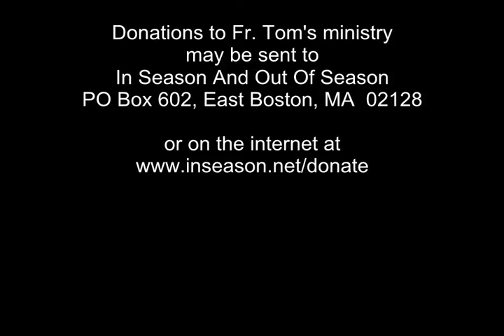Fr. Tom DiLorenzo | Less Is Better | Video #447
In “Less Is Better” Fr. Tom expresses his concern that the Church has been remiss in proclaiming and in living the gospel of Jesus Christ.  If we don’t use our religious liberty we may lose it. He continues to read and comment on accounts of Christians being persecuted in recent times.   When we forgive our persecutors from the heart God can do great things because we are imitating Jesus, His son, who said, “Father forgive them for they don’t know what they are doing”.

 This video, #447 in a series of videos, was originally broadcast on Winthrop Community Access TV in March 2008, and is brought to you by “In Season And Out Of Season” a Catholic, evangelical, and bible based radio and TV ministry featuring the preaching of Father Tom DiLorenzo, a priest of the archdiocese of Boston, and administrator of Holy Rosary Parish, Winthrop, MA.  Fr. Tom encourages everyone to accept Jesus Christ as Lord of their lives and to be filled with and empowered by the wonderful Holy Spirit.

Produced by Elinor and Ron Moses at Winthrop Community Access TV

Father Tom DiLorenzo was born in East Boston, Massachusetts in 1946. He graduated from Salem State College, Salem Ma. in 1968, and was ordained a priest for the Archdiocese of Boston by Humberto Cardinal Medeiros in 1979. He has served as a parochial vicar at Sacred Heart Church, Quincy, Ma and at St. Adelaide's Church, Peabody, Ma. He is currently the Administrator of Holy Rosary Church in Winthrop, just outside Boston.
Father Tom has been active in the Catholic Charismatic Renewal for over four decades, and has preached at countless conferences and prayer meetings. In 1984 he began In Season and Out of Season, a Catholic, evangelical, bible-based outreach on radio. His program is now heard on over 15 radio stations across the U.S. In addition to his radio outreach Fr. Tom is also seen on over 40 local Cable TV broadcasts weekly in the New England area.
Fr. Tom has a great love for the Church and has made the enhancement of spirituality of the parish life at Holy Rosary a priority in his ministry.

Donations to Fr. Tom's radio and TV outreach may be sent to

inseasontv, inseasontv2008